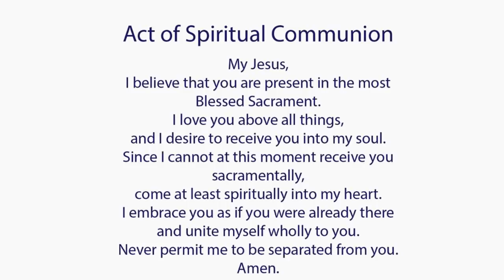Catholic Mass Today I Daily Holy Mass I Sunday February 20 2022 I English Holy Mass I 5.00 AM